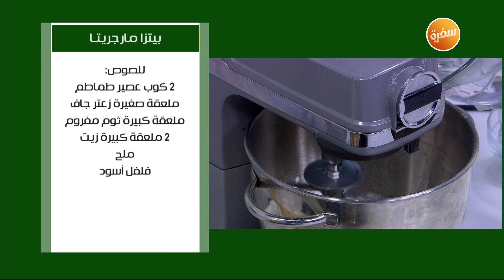بيتزا مارجريتا | نجلاء الشرشابي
طريقة عمل بيتزا مارجريتا  مع نجلاء الشرشابي في على قد الإيد

المقادير:
للعجينة:
2 كوب دقيق
2 ملعقة كبيرة زيت
ملعقة صغيرة خميرة فورية
رشة ملح
رشة سكر
2 ملعقة كبيرة لبن بودرة
ماء للعجن
الوجه
جبنة رومي مبشورة
جبنة موتزاريلا مبشورة
زيتون حلقات أسود
فلفل رومي حلقات
الصوص
2 كوب عصير طماطم
ملعقة صغيرة زعتر جاف
ملعقة كبيرة ثوم مفروم
2 ملعقة كبيرة زيت
ملح
فلفل أسود

طريقة التحضير:
للعجينة:
يخلط الدقيق مع الخميرة والزيت والملح والسكر واللبن البودرة
يضاف الماء ويعجن جيدا
تترك العجينة لتخمر
تفرد العجينة ويضاف فوقها الصوص ثم الحشوة المفضلة
تدخل الفرن حتى تمام الطهي
للصوص:
يشوح الثوم قليلا في الزيت
ثم يضاف الملح والفلفل والزعتر وعصير الطماطم
ويترك على النار حتى يتسبك
ثم يضاف لعجينة البيتزا